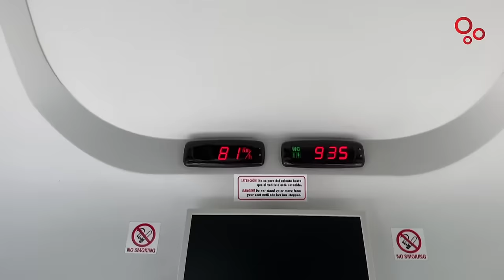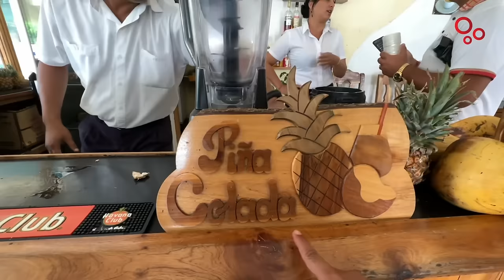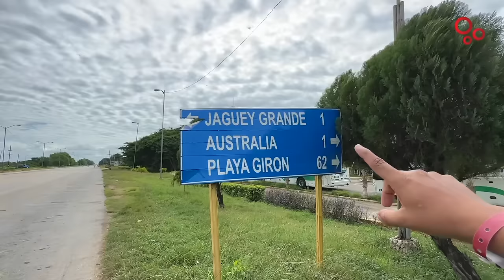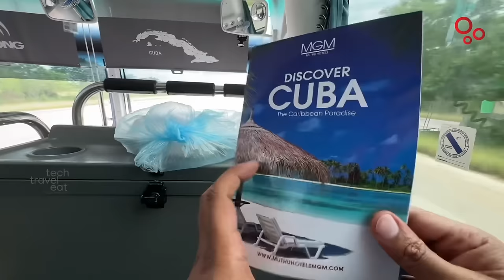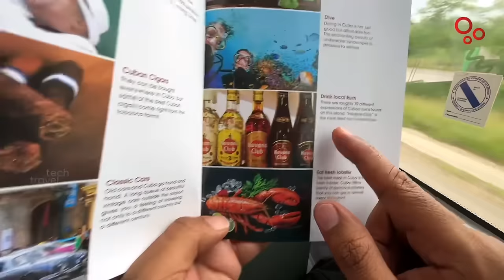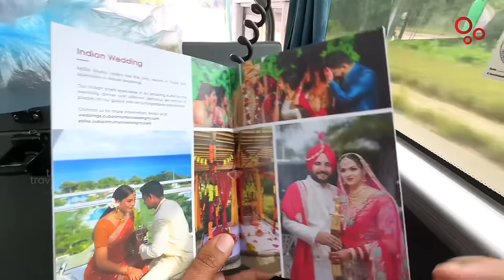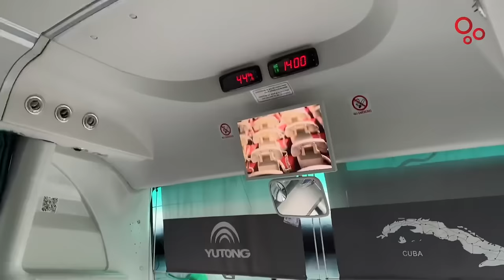600 Kms Bus Ride in 10 Hours 🇨🇺 Piña colada, Cuban Rum, Local & Village Life | Havana to Cayo Coco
600 Kms Bus Ride in 10 Hours | Piña colada, Cuban Rum, Local & Village Life | Havana to Cayo Coco

In this video, we are traveling from Havana to Cayo Coco Island in Cuba by a bus. The journey is around 600 kms and it took almost 10 hours to reach the destination.

600 കി.മി 🚦
10 മണിക്കൂർ 🚌
പിനാ കോളാടാ 🍸
ക്യൂബൻ റം 🍹
വില്ലേജ് ലൈഫ് 🏡

00:00 Intro
02:42 Breakfast
05:56 Bus Journey
12:19 Tea Break
15:19 Souvenir Shop
19:03 Discover Cuba booklet
24:05 Fun time in the bus
25:38 Local shops in Cuba
29:27 Exploring Cuban Villages
33:05 Cayo Coco island
36:30 Drivers signals
37:09 Reached hotel